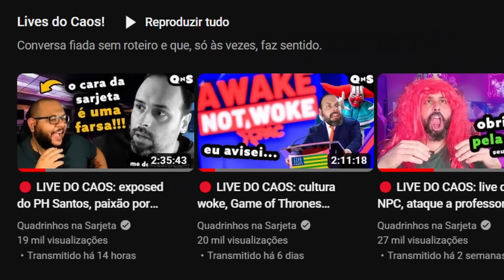O clímax impossível das séries e a arte clássica! House of the Dragon, Game of Thrones, Lost...